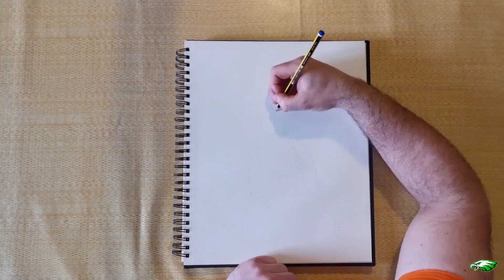DISEGNO LUPIN III - SCUSA MA ADESSO TE LO FACCIO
Ciao ragazzi e benvenuti nella seconda puntata della serie
                                                              ''SCUSA MA ADESSO TE LO FACCIO!''.
Questo è un disegno che mi ha chiesto un ragazzo che si chiama Silvano.

Spero che questo video vi piaccia e sopratutto al destinatario. ;)
Mi raccomando non perdetevi il secondo finale! :)
Buona visione, alla prossima!
Mik Elettrik.

Se volete inviarmi i vostri disegni, vi lascio quì sotto la pagina Facebook ed Instagram di Channel V DELTA: